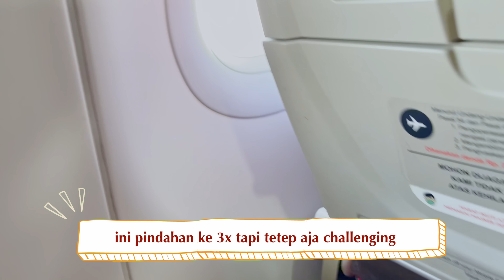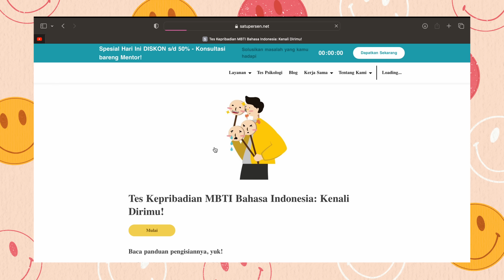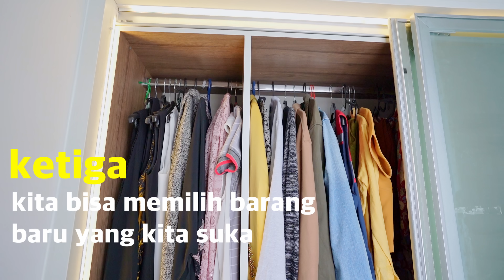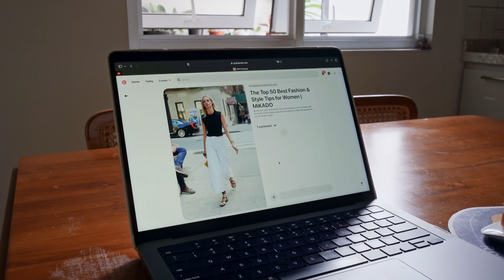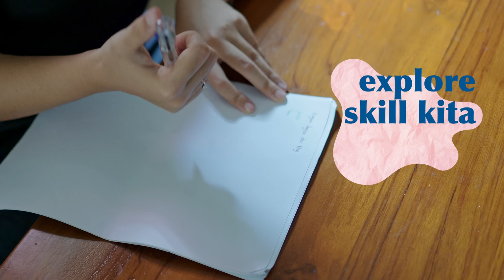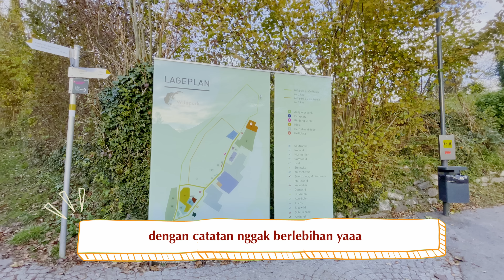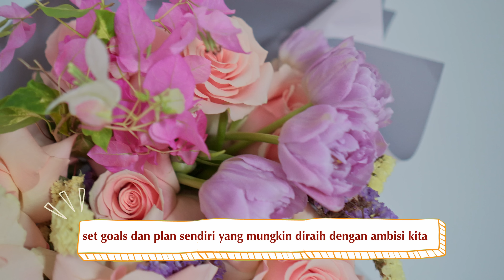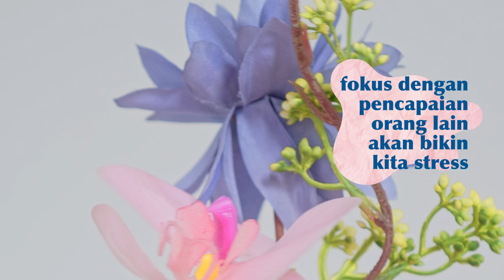8 Cara Biar Hidup Lebih Senang dan Tenang | Minimalis Indonesia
Semoga postingan ini bermanfaat dan menginspirasi

00:00 Intro
00:54 Opening

01:07 Cara 1
03:50 Cara 2
04:48 Cara 3
06:58 Cara 4
08:18 Cara 5
09:26 Cara 6
10:16 Cara 7
11:14 Cara 8

11:38 Closing

L I N K S   R E L A T E D   T O   V I D E O

T H I N G S   I   R E C O M M E N D

Camera: Sony a7c
Editor: iMovie
Sound : RODE Lavalier

Subs Count :
18.771